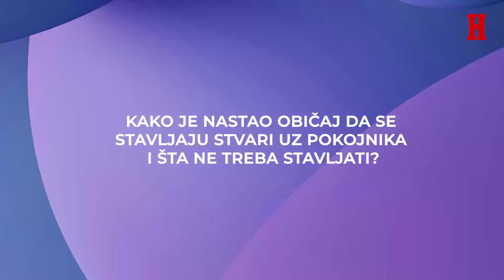LJUDI SE OKREĆU PARARELIGIJSKIM FENOMENIMA: Zašto se broj 40 vezuje za život i smrt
0:00 Uvod
0:03 U kom periodu se javlja potreba za ritualima
3:46 Uticaj rimske i grčke kulture
4:54 Božanstvo koje je bilo simbol dobra a koje je bilo simbol zla
8:57 Predmeti koji se koriste u ritualima
11:15 Urokljivo oko mit ili istina
15:07 Kako je patrijarh Pavle govorio o običajima i ritualima
17:48 Zašto se javlja potreba za ritualima
20:28 Religija i rituali
22:34 Koji se rituali vezuju za novorođenče
26:40 Koje reči se izgovaraju kada se dete rodi
27:10 Simbolika broja 40
31:45 Razlika između običaja u Srbiji
33:34 Običaj da se stavljaju stvari uz pokojnika
36:25 Rituali u vlaškom kraju
41:14 Simbolika kamena